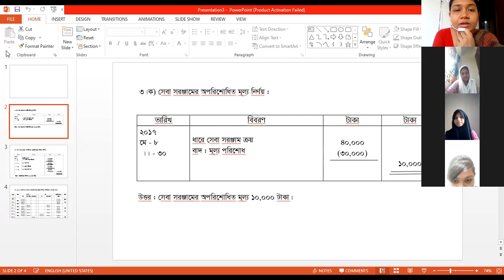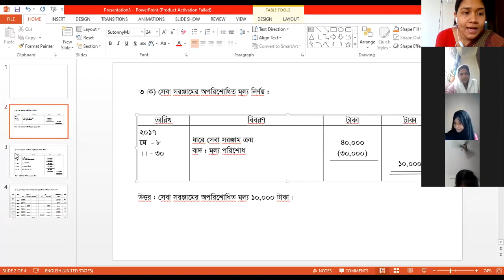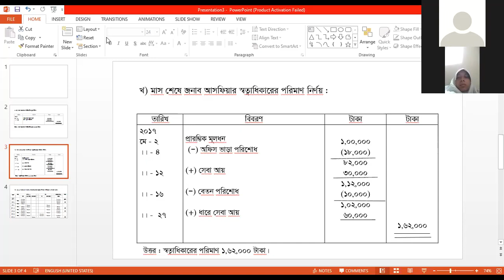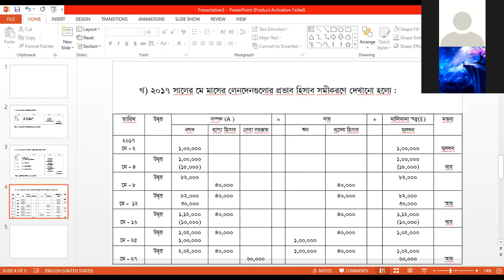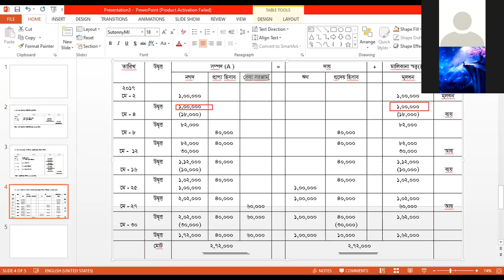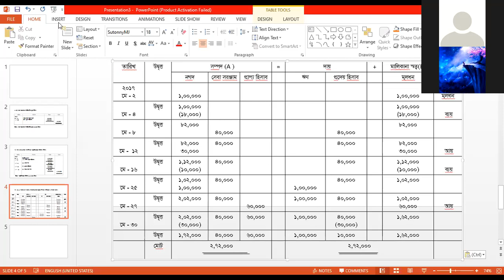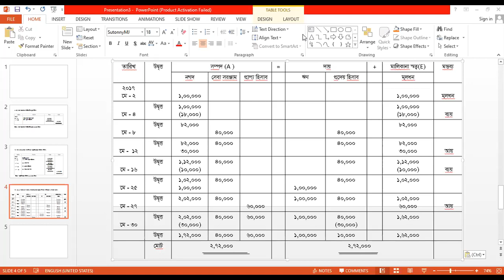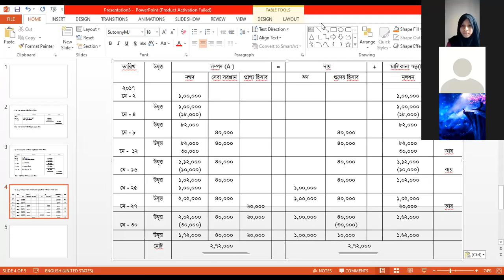class 9,chapter 2(EX - 3)